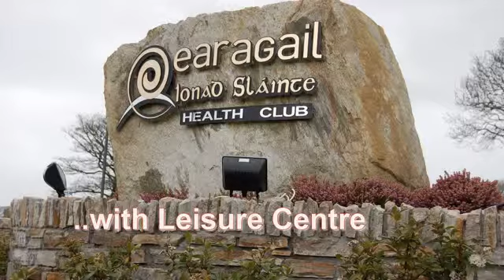Rosadore Cottage Carrickfinn Annagry Co Donegal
Rosadore  Cottage is located on the beautiful Carrickfinn Peninsula between the villages of Annagry and Kincasslagh in the Rosses area of  West Donegal Gaeltacht. The cottage is within easy walking distance of the magnificent blue flag beach at Carrickfinn. The holiday home is ideally situated for visitors who want to enjoy traditional Irish music and language, explore the Donegal hills and mountains, visit the local islands in West Donegal -  or just relax in a lovely tranquil setting.